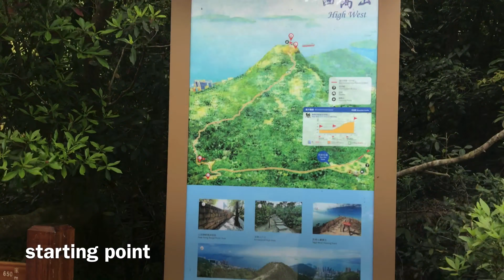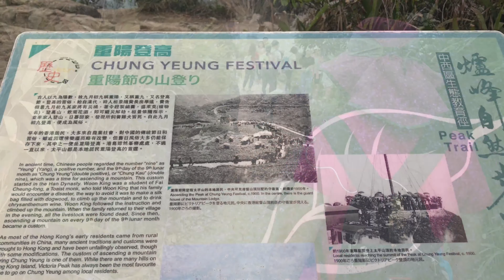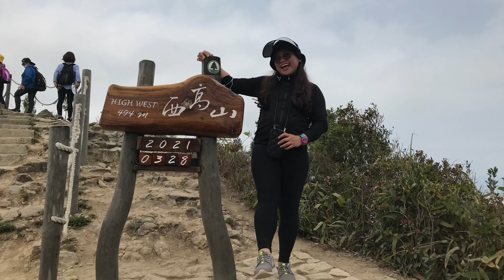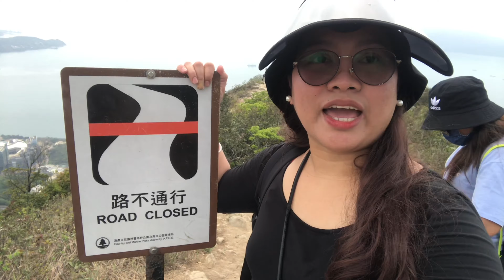HiddenGem-Mt.HighWest|TRAVELVLOG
At 494 metres, Mount High West Viewing Point gets you sweeping 180-degree panoramic views of Cyberport, Pok Fu Lam, Kennedy Town, Sai Ying Pun, and right up till ICC and West Kowloon. And with this unobstructed view of the west-Most scenic views of the western peninsula of Hong Kong Island!